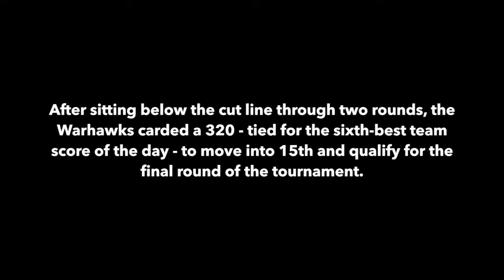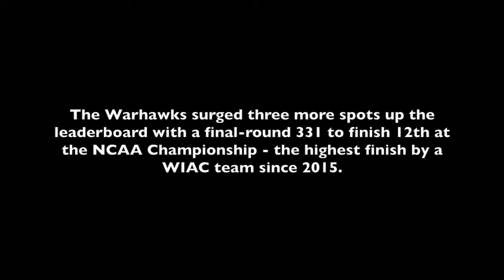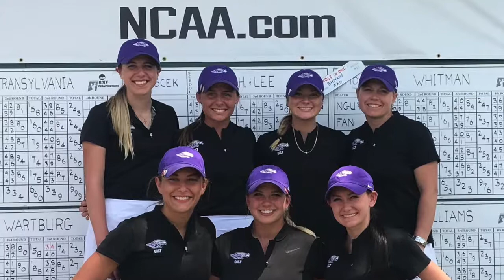UW-Whitewater Golf 2017-18 Season Recap - Part 5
Part 5 of our 2017-18 UW-Whitewater Golf season recap highlights the team's performance at the NCAA Championship, which yielded the program's best finish at the national tournament since women's golf became an NCAA Division III sport.